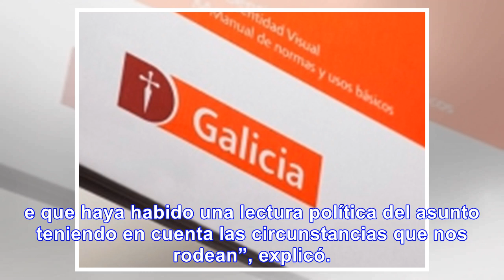Paola Barrientos y su alejamiento de la campaña del Galicia - Noticias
Desde su aparición en los medios en 2009 la pareja de Marcos y Claudia del Banco Galicia cosechó un ...